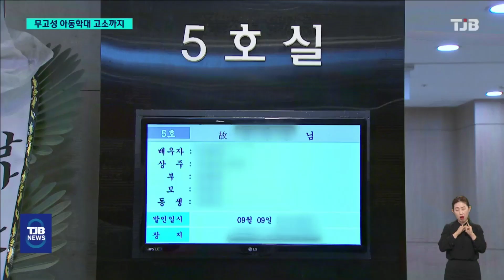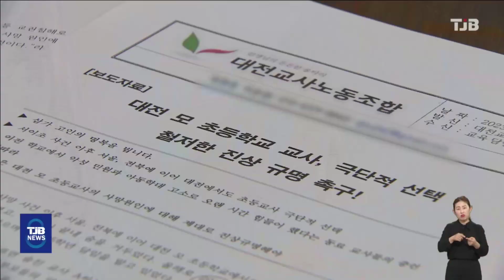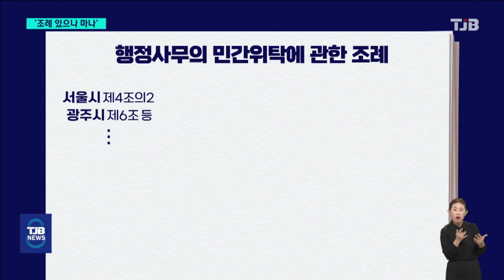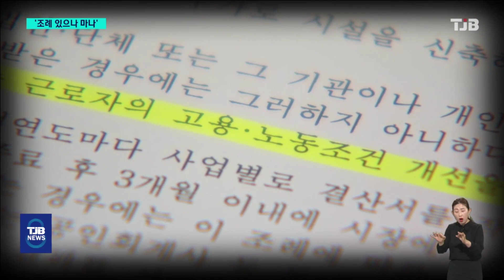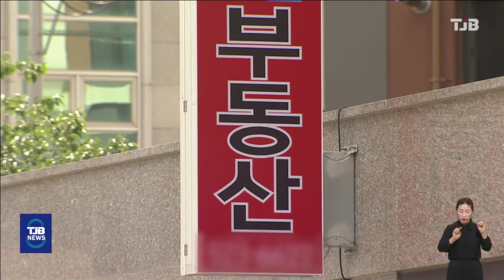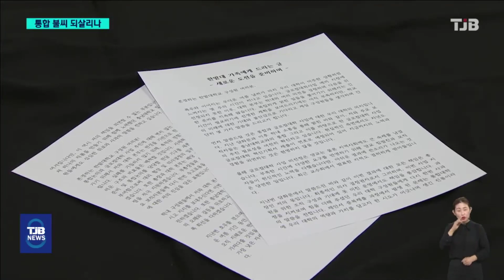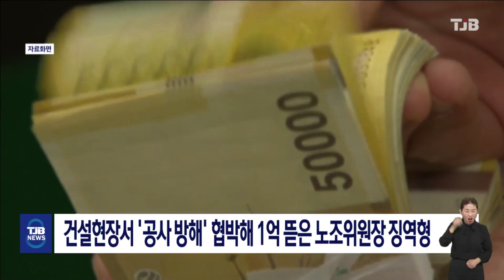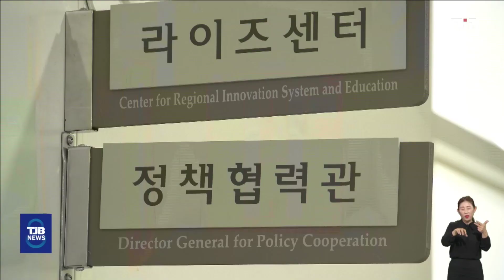TJB 8 뉴스 다시보기 20230908｜ TJB 대전·세종·충남뉴스